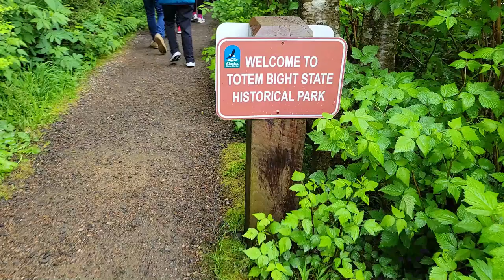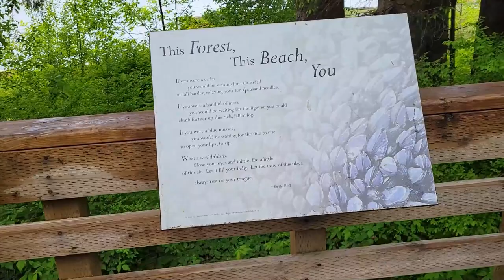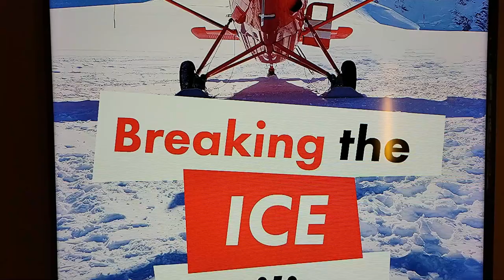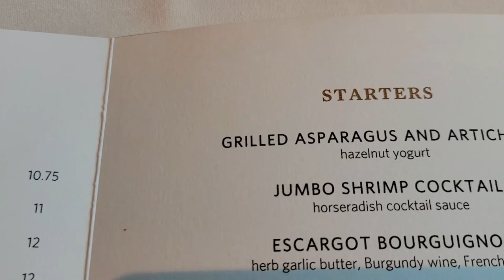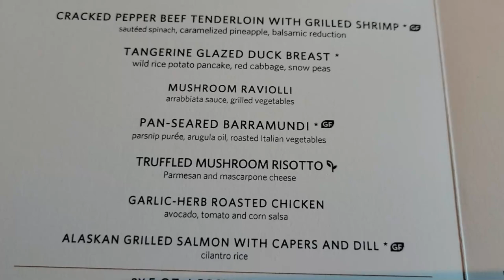Visiting TOTEM BIGHT State Park In KETCHIKAN, ALASKA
We had a short morning port stop in Ketchikan, Alaska during our cruise on Holland America Eurodam. We paid $50 each ($250 total) for our very interesting (although wet, thanks to the rain) shore excursion, which combined a narrated bus tour of Ketchikan with a walking tour of Totem Bight State Park. Back on the ship, we had both lunch and dinner in the main dining room, spent some time relaxing, saw two documentary films, played a game in Billboard Onboard, and went to the dance show. Our night came to an unfortunate end when we viewed our absolutely stunning photos from the Hubbard Glacier day because they wouldn't sell them to us except in an insanely overpriced package, so we were not able to buy any, which made us all very upset.